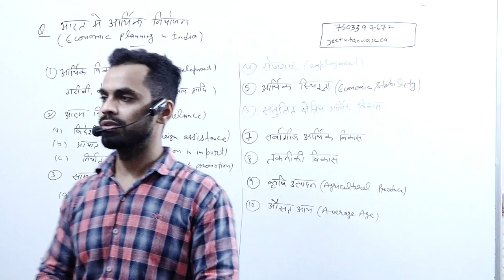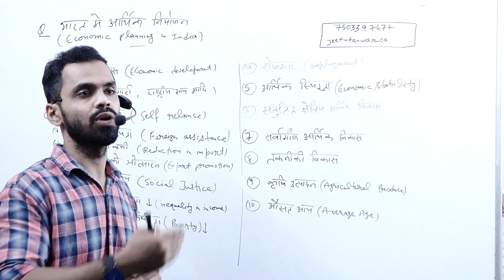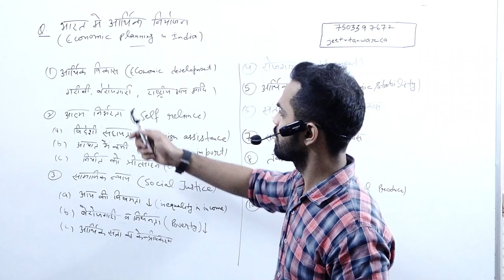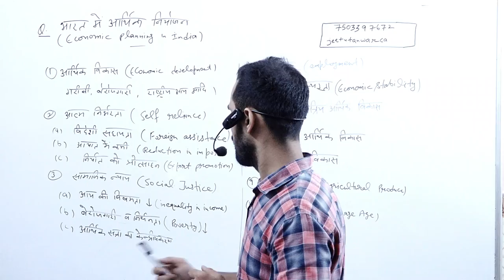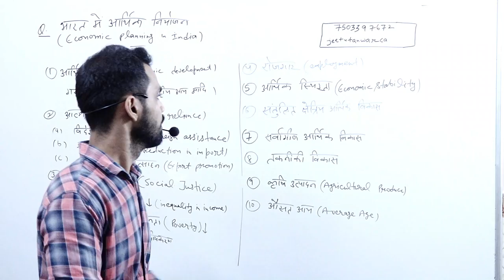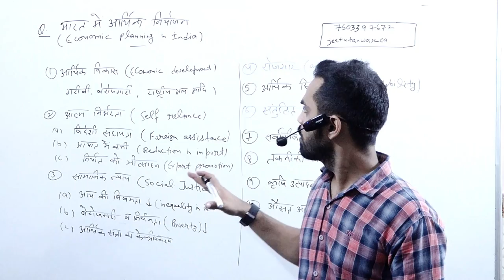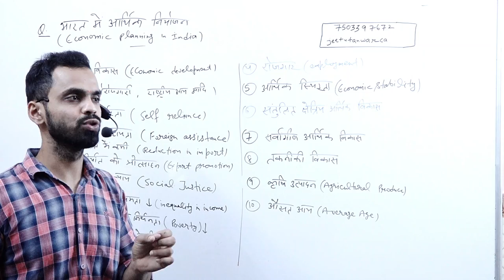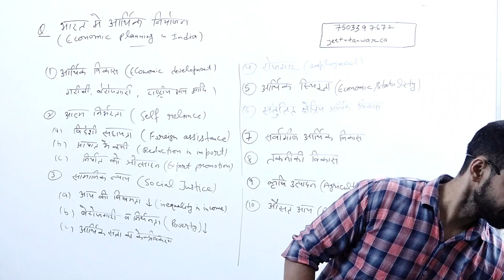3RD YEAR ECO PART 7